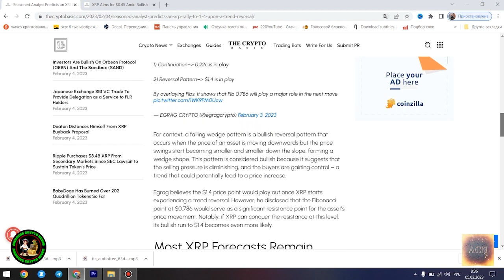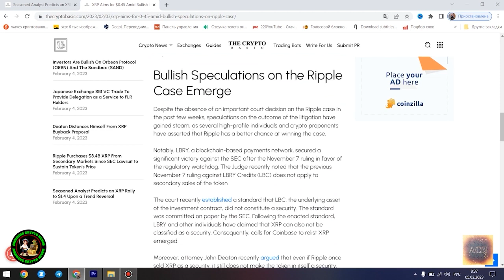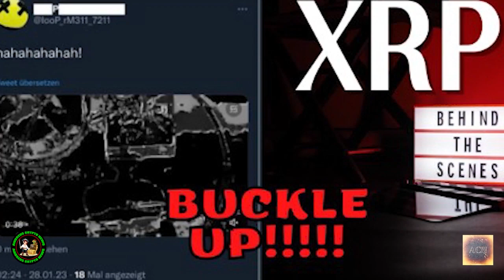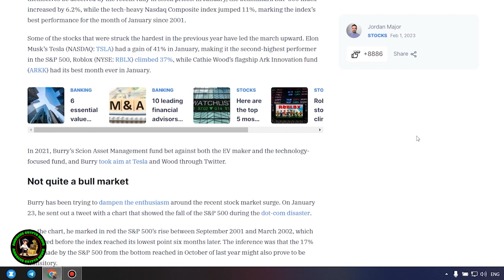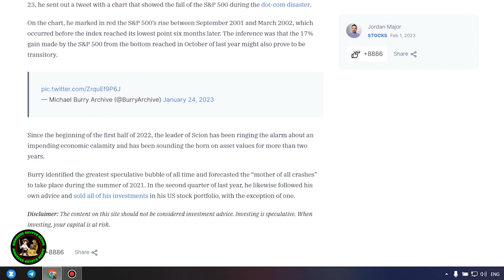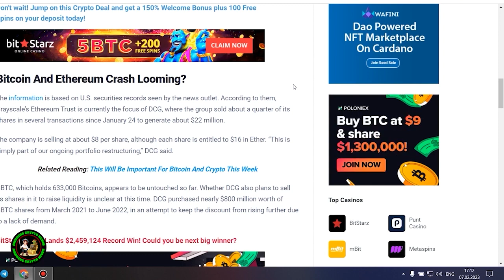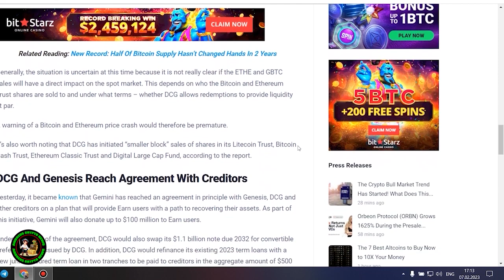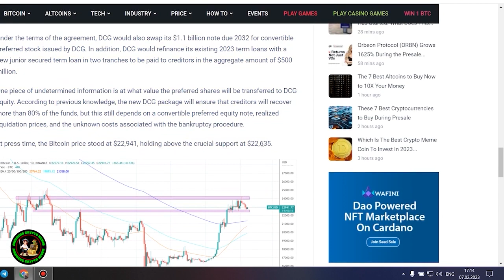RIPPLE XRP STELLAR XLM AT $5? AQUA TOKEN STACKING AND REWARDS IN ICE!!!